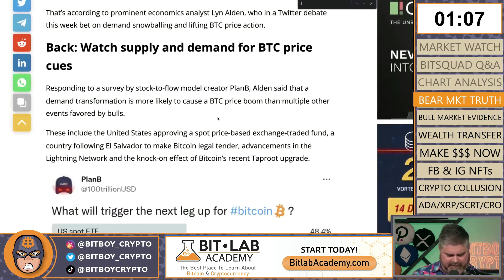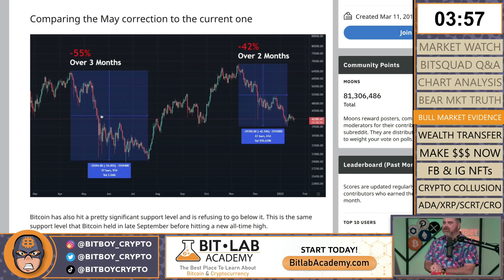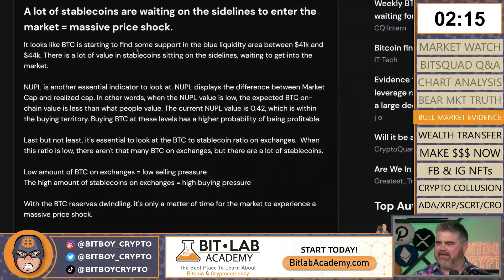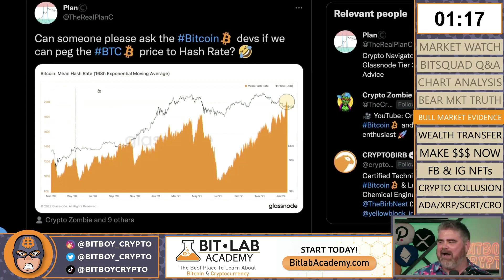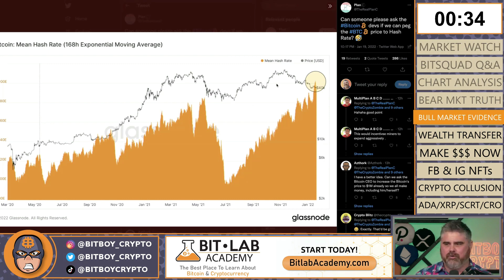Ben on the Crypto Bull Market (Bitcoin Pumping!)